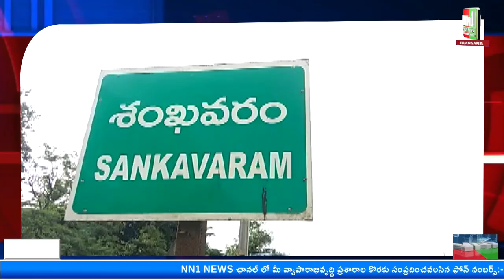శంఖవరం మండలం గౌరంపేట గ్రామం ఇదేం ఖర్మ మన రాష్ట్రానికి కార్యక్రమంలో వరుపుల రాజా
"nn1news live"
"nn1news luve"
"nn1news"
"nn1news live"

NN1 NEWS#
NN1 News#
nn1news live#
nn1news breaking news today#
nn1news Breaking#
nn1news Youtube on live#
nn1news Sucribe#